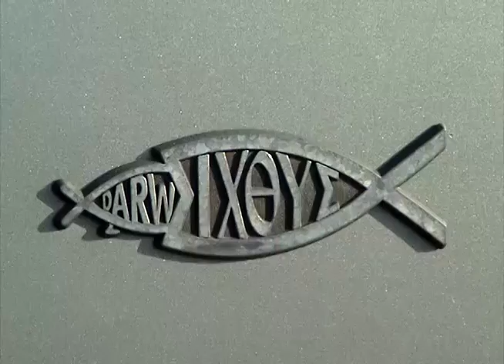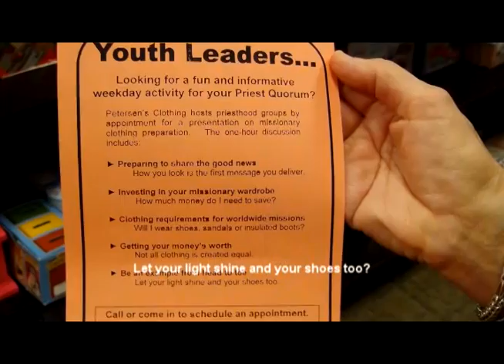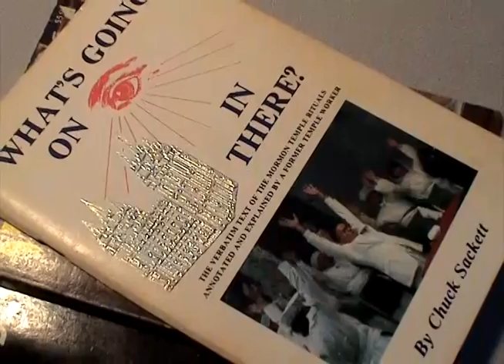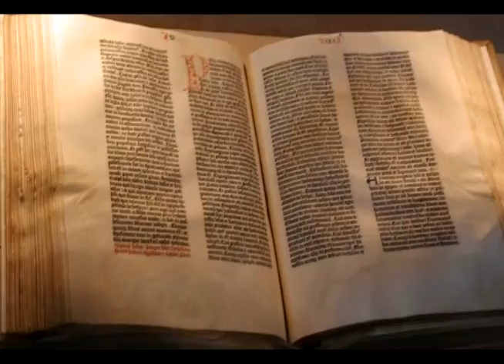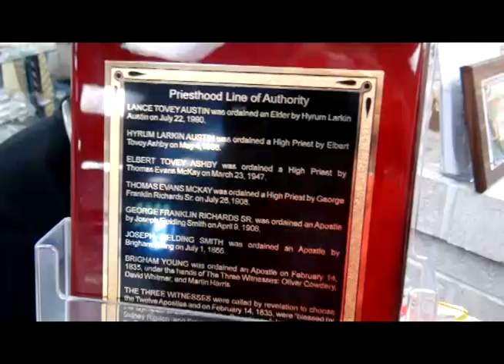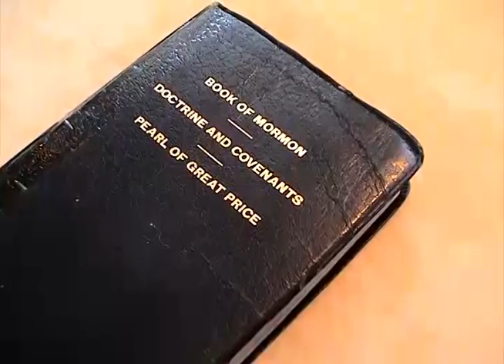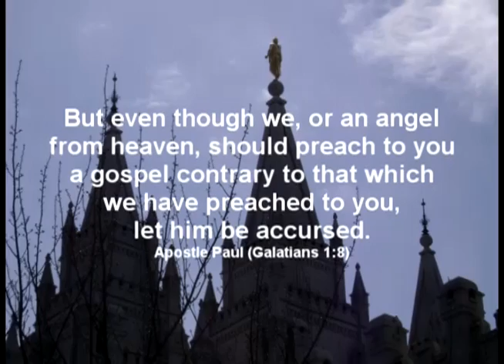Holy Garb and the LDS Temple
Does religious clothing please God?  Does he look at the heart or the uniform?
"You are never lost when you can see the temple. The temple will provide direction for you and your family in a world filled with chaos. It is an eternal guidepost which will help you from getting lost in the 'mist of darkness,'" this statement by Gary E. Stevenson, Presiding Bishop of the LDS Church gives some insight on the mentality of members of Mormonism.  One might add that Stevenson's job is to oversee use of tithes of its members which might be give a clue as to his motivation for such a statement.